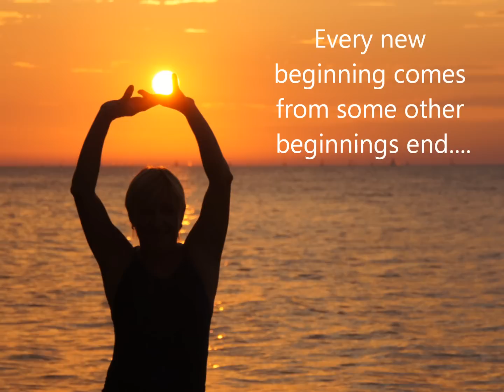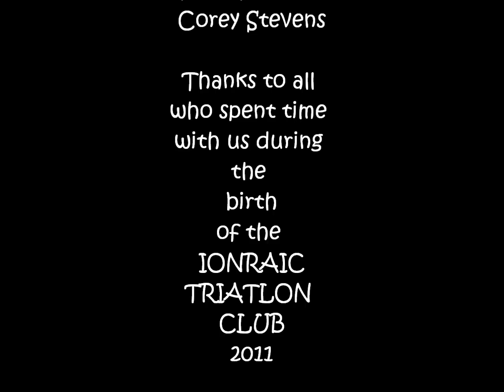Ionraic Video 2011 xmas present.wmv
Thanks to all the great people who have shared time and supported our cause with the Ionraic Triathlon Club in 2011.